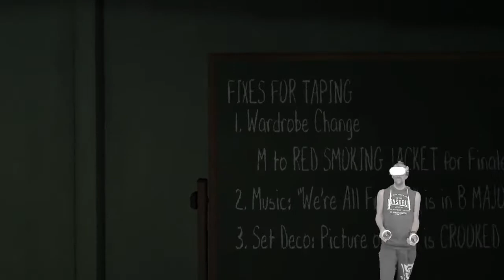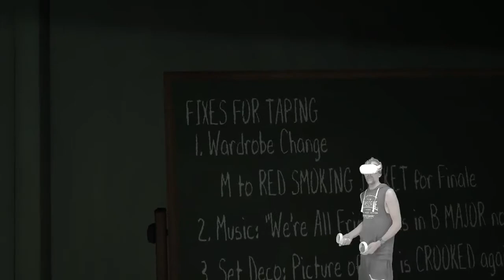The Academy - Oculus Quest - HELLO PUPPETS - (VR) - First Impressions